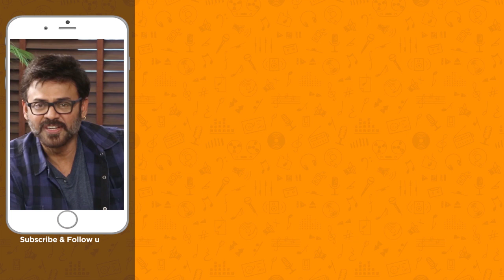Telugu Old Hit Songs | Sarabha Sarabha Video Song | Palletoori Bava Movie | ANR | Mango Music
Telugu Old Hit Songs, Sarabha Sarabha Video Song from Palletoori Bava Movie on Mango Music. Palletoori Bava Old Telugu Movie ft. ANR, Lakshmi, Rajababu, Nagabhushanam and Ramaprabha. Music by T Chalapathi Rao. Directed by Kolli Pratyagatma, produced by Venkata Subba Rao Anumolu.